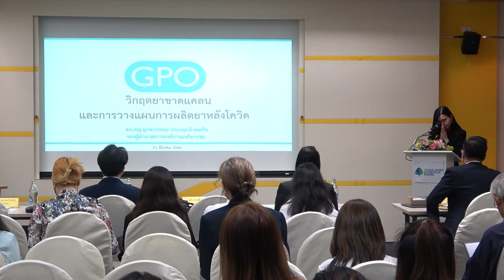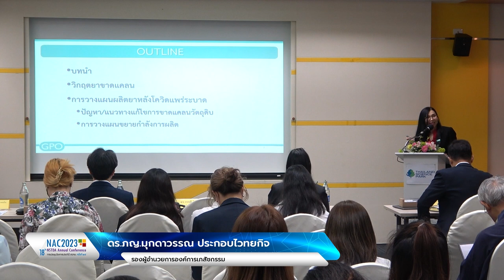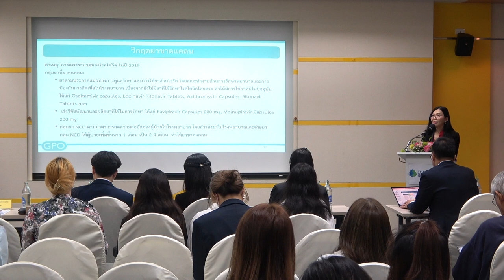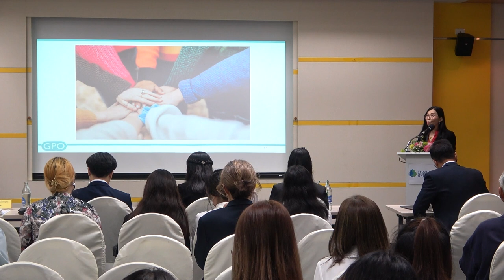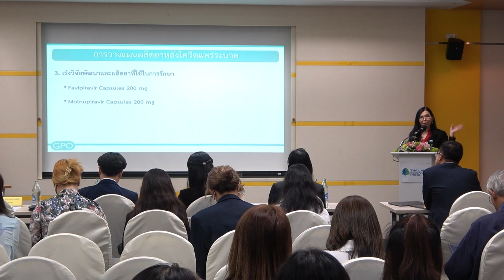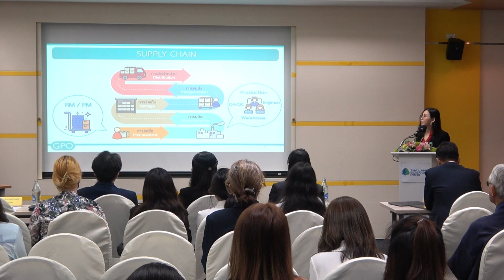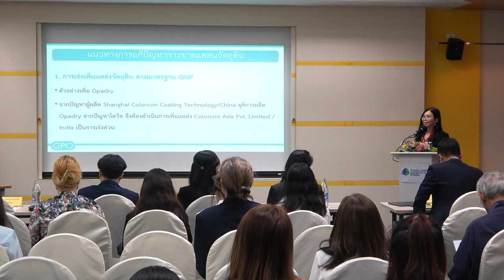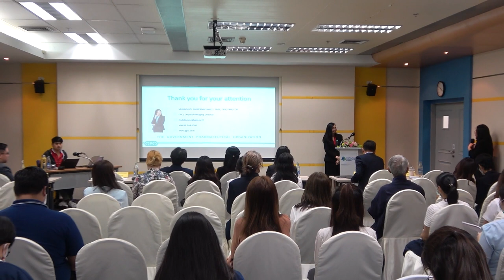การสัมมนาหัวข้อ "การปรับเปลี่ยนของอุตสาหกรรมยาไทยหลังโควิด" (2/4)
การบรรยายหัวข้อ "วิกฤติยาขาดแคลนและการวางแผนการผลิตยาหลังโควิด" โดย ดร.ภญ.มุกดาวรรณ ประกอบไวทยกิจ รองผู้อำนวยการองค์การเภสัชกรรม ในการสัมมนา "การปรับเปลี่ยนของอุตสาหกรรมยาไทยหลังโควิด" ในการประชุมวิชาการประจำปี สวทช. ครั้งที่ 18 (NAC2023) จากห้องประชุม CC-403 อาคารศูนย์ประชุมอุทยานวิทยาศาสตร์ประเทศไทย จ.ปทุมธานี วันศุกร์ที่ 31 มีนาคม 2566 เวลา 09.00 – 12.00 น.